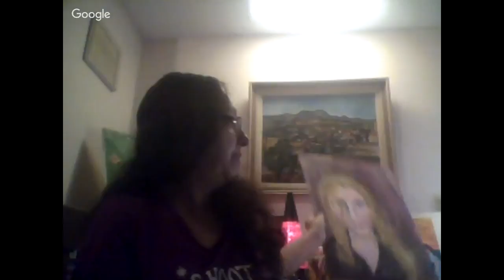Livestream with Julia Hanna and Aya Katz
Julia and I talk. Topics discussed:

* The Youtube shooter, Nassim Aghdam.
* An article about aluminum in vaccines causing autism.

* Facebook censoring articles as "false news".

* The demise of Polyvore.

*Aya's popular blog posts about art